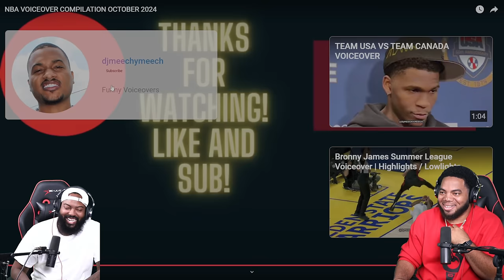INTHECLUTCH REACTS TO @djmeechymeech NBA VOICEOVER COMPILATION OCTOBER 2024